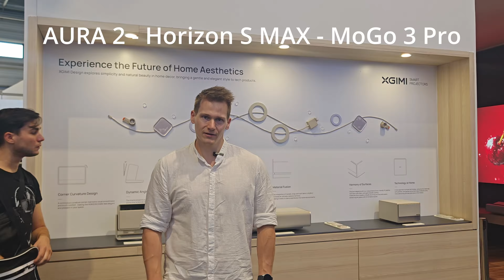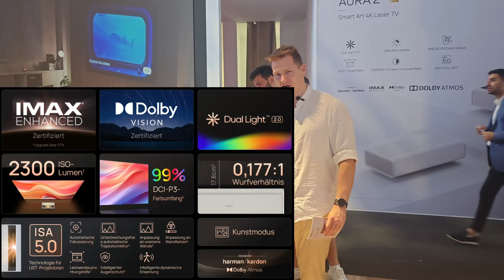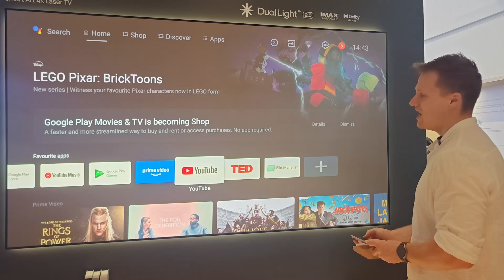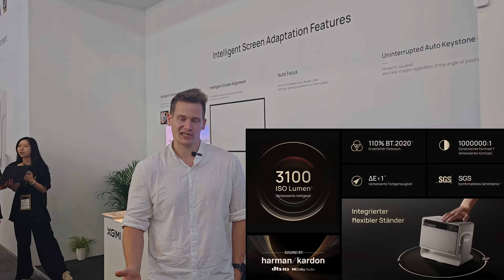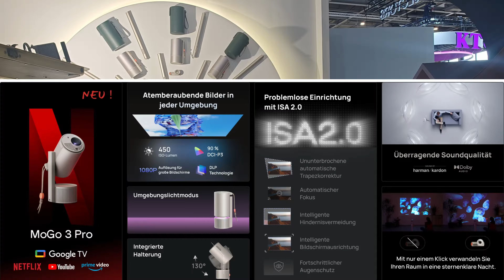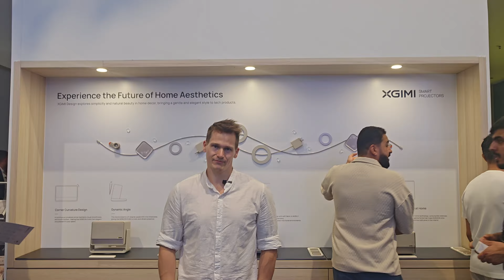XGIMI auf der IFA 2024 - Aura 2, Horizon S Max & MoGo 3 Pro vorgestellt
📰 Auf unserer Webseite findest Du die besten Smartphones & Gadgets aus China! ▼